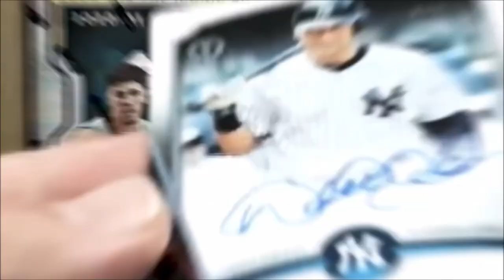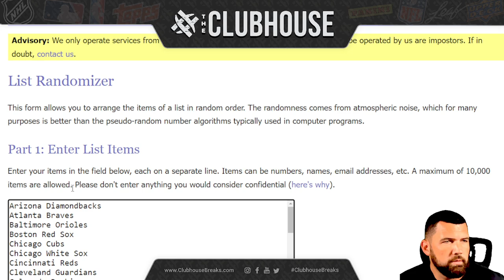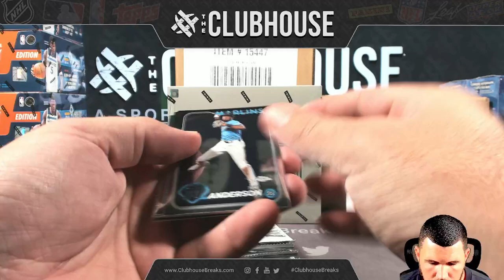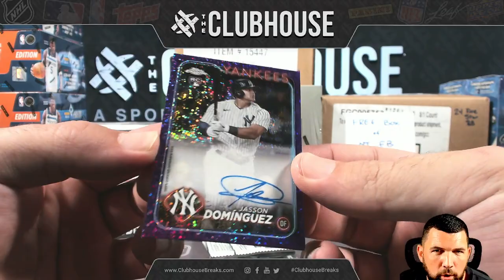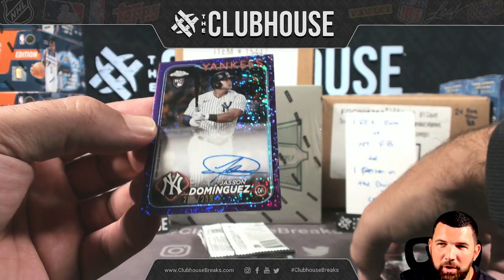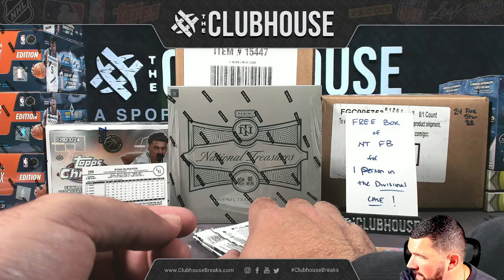BOGO BONUS BREAK : 2024 Topps Chrome Baseball RANDOM TEAM Group Break BB1-092724